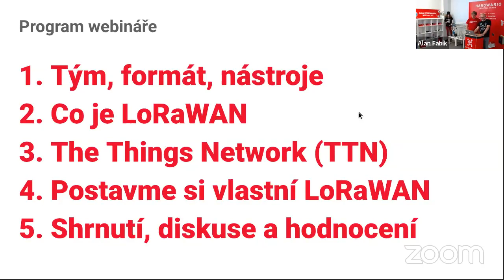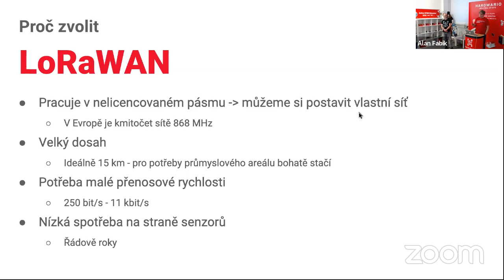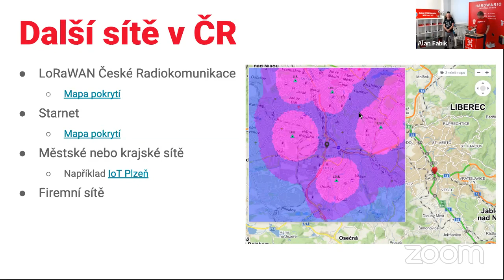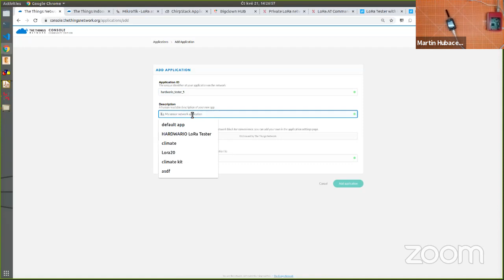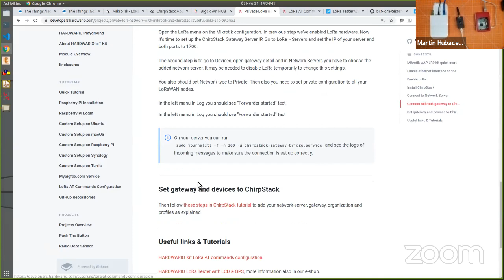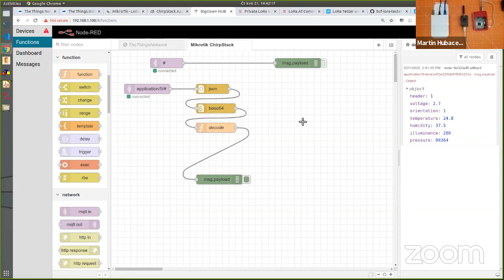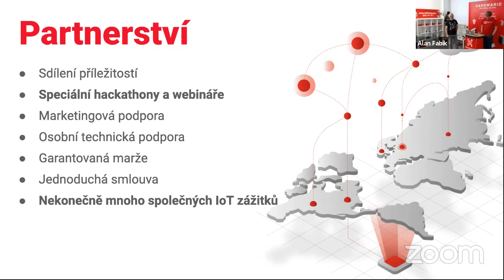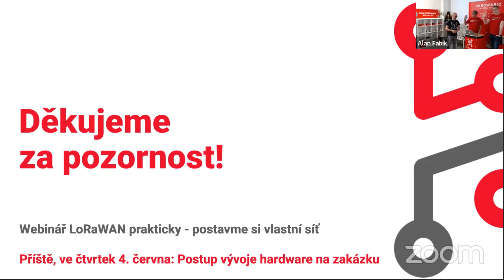LoRaWAN prakticky, vytvoření vlastní sítě, použití The Things Network | HARDWARIO IoT Webinář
Zajímá vás, jak připojit zařízení do sítě LoRa, ať už se jedná o České radiokomunikace nebo The Things Network? V záznamu tohoto webináře se dozvíte, co je to LoRaWAN, jaké jsou možnosti sítí v Česku, jak připojit zařízení do TTN a především, jak vytvořit vlastní síť LoRa, kterou můžete využít například pro pokrytí výrobního areálu společnosti.